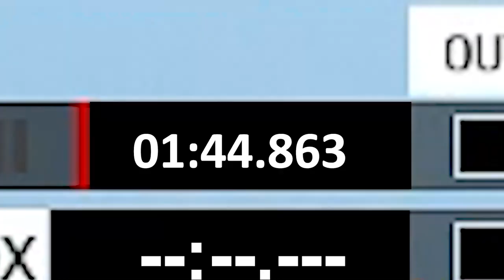2021 Aragon GP | eLap: 73Trast & Vindex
Michael Amara shows what a hot lap at the MotorLand Aragón looks like 🔥 Lorenzo Daretti is there for "support" 😂